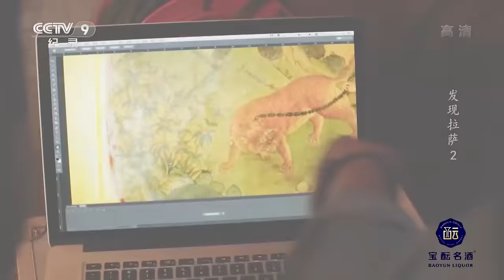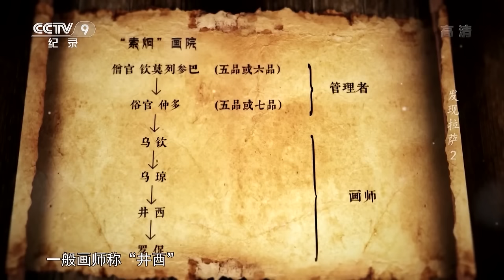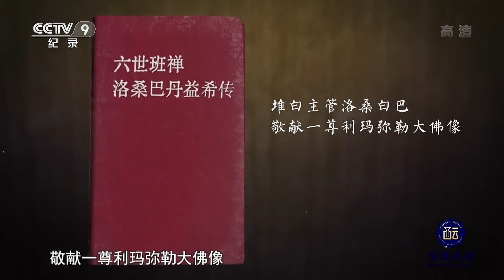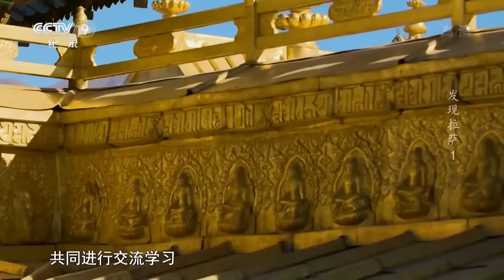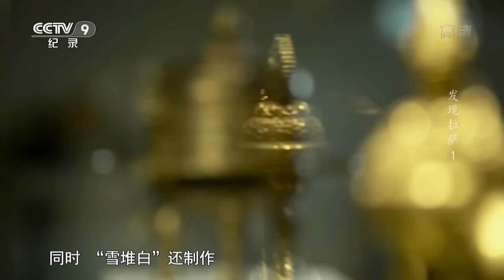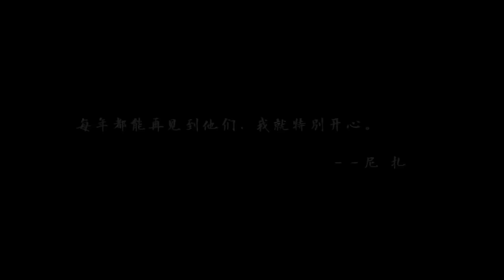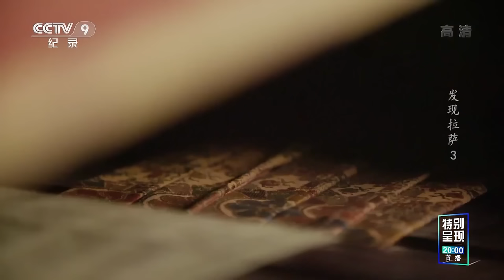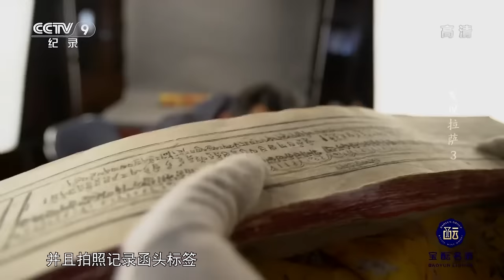“日光之城”拉萨：处处充满着神圣与虔诚！大昭寺 布达拉宫 八廓街......这座天空之城遍地都是宝藏！【CCTV纪录】